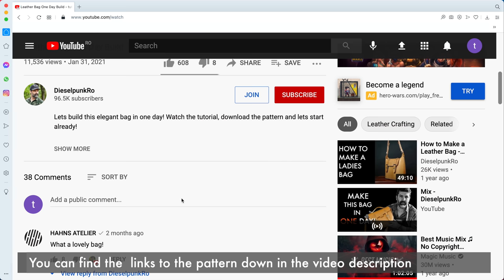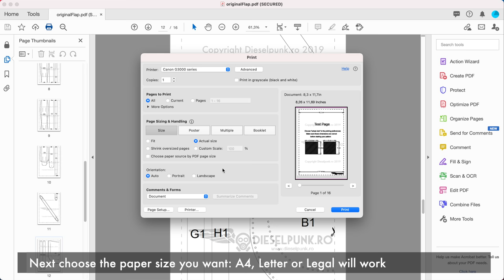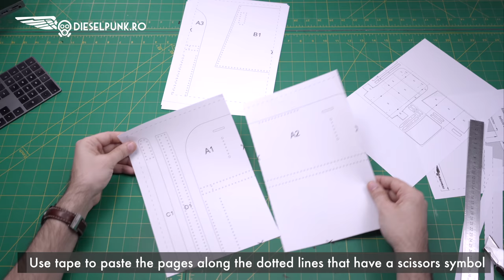Driving Gloves DIY Tutorial - Tutorial and Pattern Download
Lets make this amazing pair of gloves together with this complete pattern and easy to follow tutorial